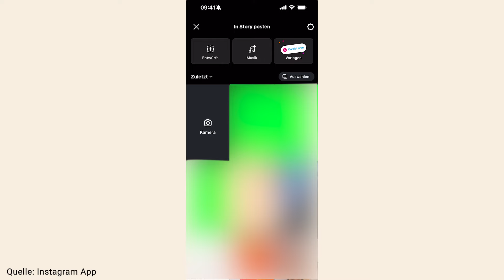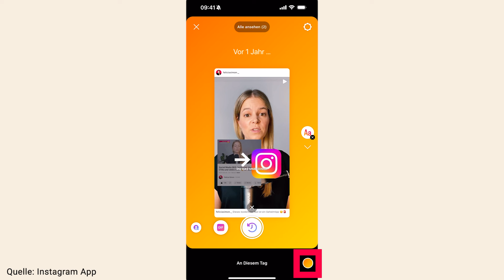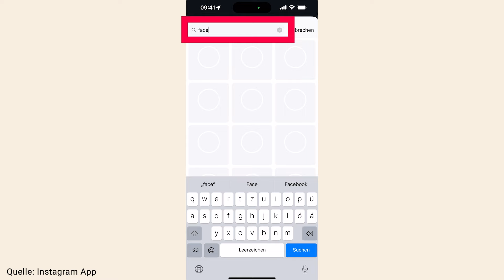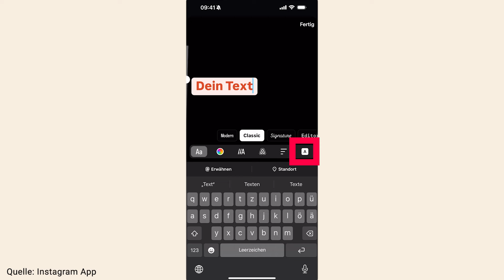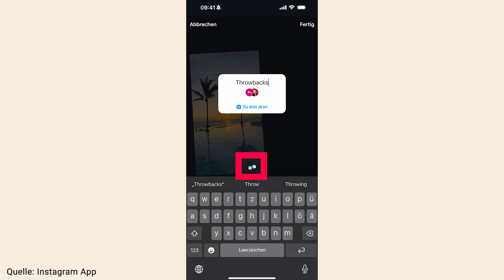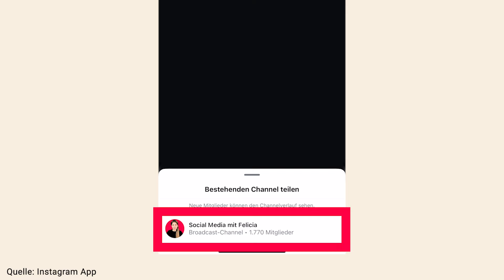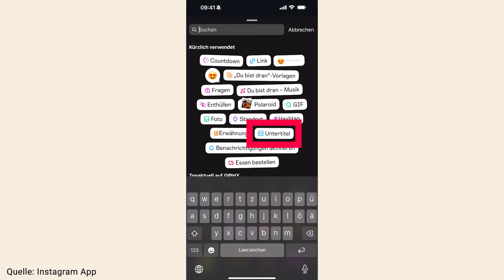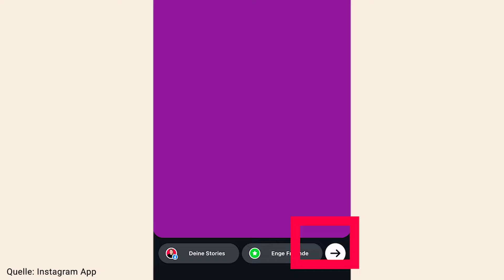Instagram Story erstellen 📲 wie die Profis 🤩 alles was du wissen musst ➡️ einfach erklärt!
In diesem Instagram Tutorial zeige ich dir Schritt für Schritt, wie du eine Instagram Story erstellen und spannende Funktionen nutzen kannst. Egal, ob du Anfänger oder fortgeschritten bist – hier lernst du alles über die verschiedenen Funktionen in der Insta Story und ich verrate dir Geheimtipps der Profis. Du lernst alles über Sticker wie Standort, Erwähnung, Musik und GIFs. Ich erkläre dir, wie du Fotos in deine Story einfügst, interaktive Elemente wie Umfragen, Fragen-Sticker oder den beliebten "Du bist dran"-Sticker verwendest und sogar den Countdown-Sticker für besondere Ereignisse einsetzt. Außerdem erfährst du, wie du deine Storys kreativ gestalten kannst, z.B. durch das Anpassen von Text und Bildern oder das Einfügen von Links. Mit diesen Tipps und Tricks machst du deine Instagram Stories noch interessanter für deine Follower und das wird deine Views erhöhen.

00:00 Insta Story Tutorial
01:59 Die ersten Schritte zu deiner Instagram Story
02:30 Du Bist dran - Vorlagen
02:52 Bilder und Videos aus der Mediathek auswählen
03:06 Instagram Story Kamera - so nimmst du Stories in der App auf
03:11 Wechsel zwischen Front- und Rückkamera
03:18 Blitz in Instagram
03:23 Insta Kamera Einstellungen
04:35 Kamera-Tools
05:36 Boomerang
05:50 Instagram Story Layout ändern
06:15 Geheimtipp für Videoaufnahmen in der Story-Kamera
06:40 Effekte
08:01 Aufnahme mit Zoom-Effekt
08:16 Instagram Stories in der App bearbeiten
08:26 Insta Story ohne Ton posten
08:37 Text in Story einfügen
10:25 Standort-Sicker mit individueller Farbe und Schrift 🤫
11:04 So lässt du Instagram deine Texte eintippen
11:26 Instagram Sticker einfach erklärt
12:31 Ebenen neu anordnen
15:36 Hashtags in Instagram Stories
16:45 Link in Stories einfügen
17:31 Countdown-Sticker
17:46 So findest du den Untertitel Sticker in der Instagram Story
18:07 So funktioniert der Untertitel Sticker
18:50 Effekte
19:05 Zeichnen Werkzeug
19:45 KI kennzeichnen
20:02 Story speichern
20:05 Instagram Story als Entwurf speichern
20:37 Story veröffentlichen

✔️ Newsletter (kein Spam, versprochen! Es gibt ein kurzes Update jeden Monat)

(Du verstehst bestimmt, dass ich keinen Support per Mail geben kann und Fragen auf diesem Weg nicht beantwortet werden.)

PS: Ich gebe Social Media Marketing Trainings und Workshops für Unternehmen. Wenn du Lust auf einen Workshop hast, dann melde dich gerne per Mail:
(Du verstehst bestimmt, dass ich keinen Support per Mail geben kann und Fragen auf diesem Weg können leider nicht beantwortet werden.)